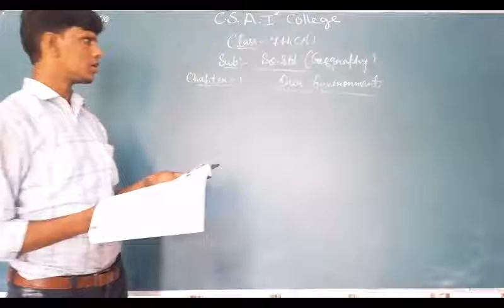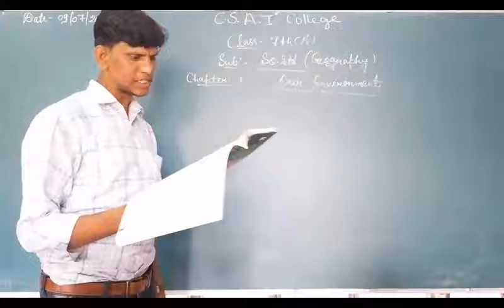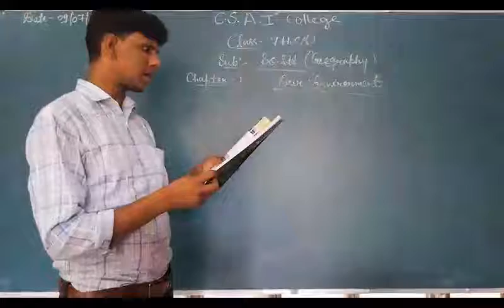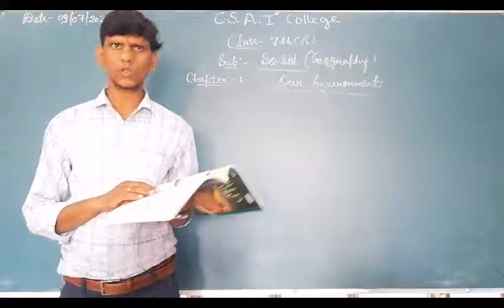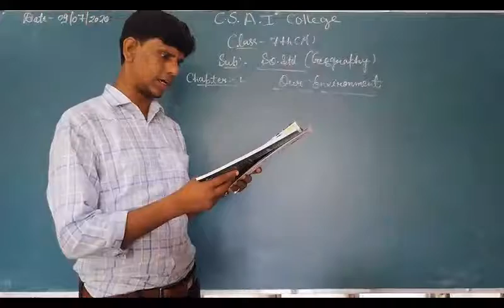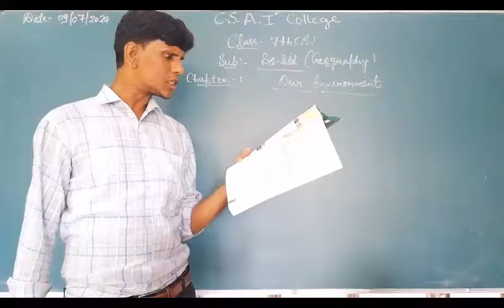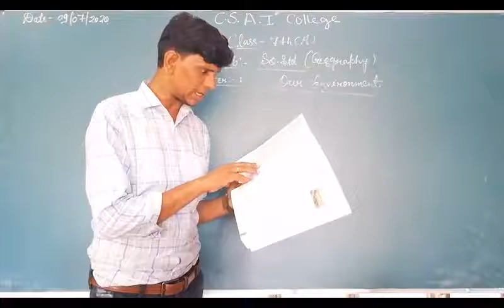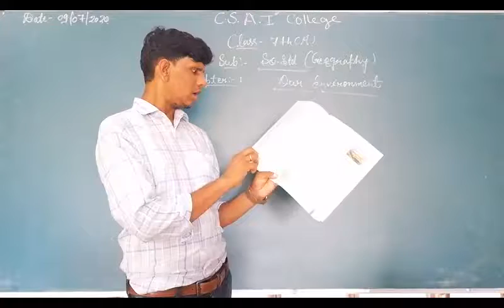Scienc Chapter 1-Our Environment।।for class 7A।।By-Naveen sir।। हमारा पर्यावरण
Hello students in this video we are going to describe more about our environment. And our basic knowledge that should be known to all